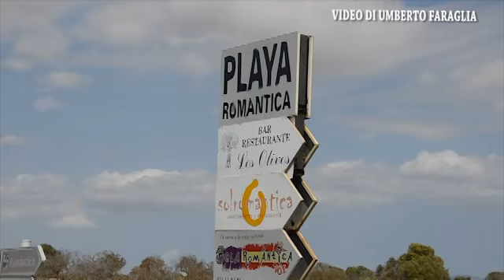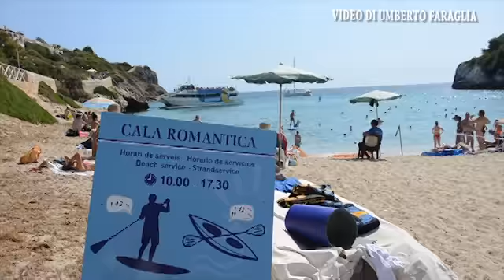Cala Romantica, COCONUT pineapple MELON and mango VITAMIN cocoloco video Umberto Faraglia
Cala Romantica,  COCCO ananas melone e mango LA VITAMINA...  ..cocoloco video Umberto Faraglia

COCONUT MELON pineapple and mango VITAMIN ..cocoloco video Umberto Faraglia